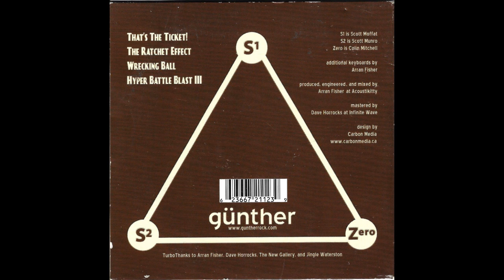Günther - The Greatest Televised Swordsman I've Seen In Years (2005) FULL EP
Band: Günther
Album: The Greatest Televised Swordsman I've Seen In Years EP
Year: 2005
Label: Not On Label

Günther were a Canadian math rock band from Calgary, Alberta, Canada. This is their The Greatest Televised Swordsman I've Seen In Years EP from 2005.

01. That's The Ticket! [00:00]
02. The Ratchet Effect [03:49]
03. Wrecking Ball [07:18]
04. Hyper Battle Blast III [12:05]